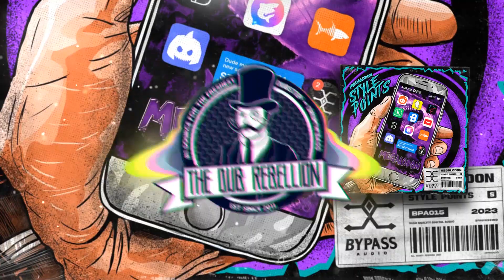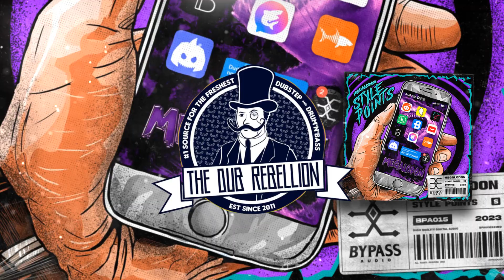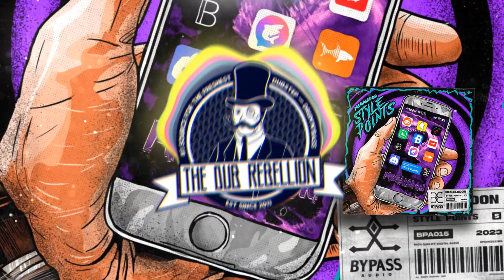Megalodon - Style Points